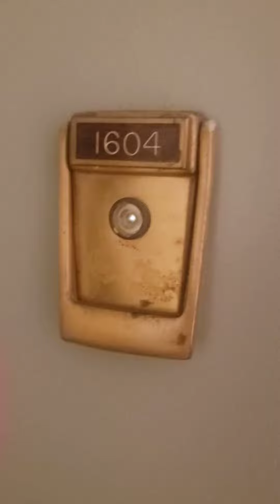2728 Hampden 1604